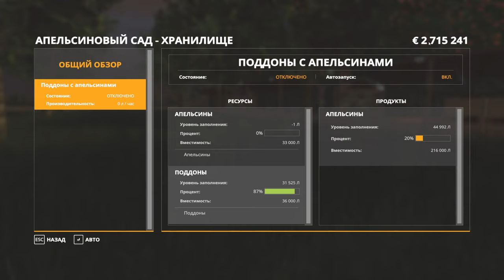ОТРАДНАЯ ДОЛИНА №48 - ЗАВОД БУЛКИНА - FARMING SIMULATOR